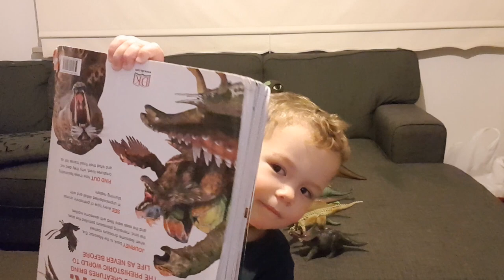Bailey teaches you about Dinosaurs!! Phonological Disorder Update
Bailey wanted to make a video about Dinosaurs and i thought it was a good way to show you how his speech is developing.